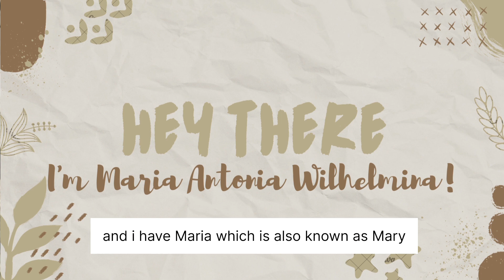Our Lady of Fatima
Portuguese Culture Assignment made by Maria Antonia Wilhelmina